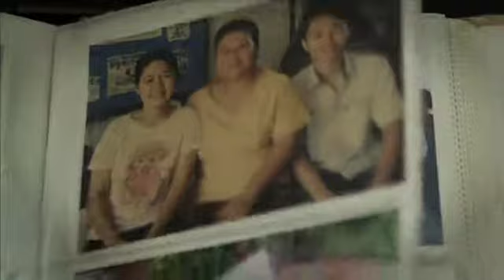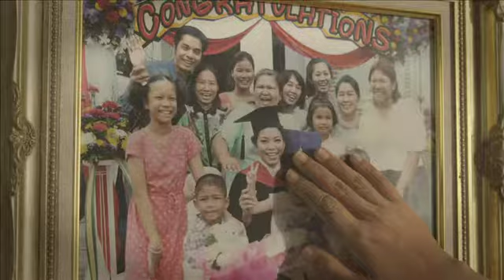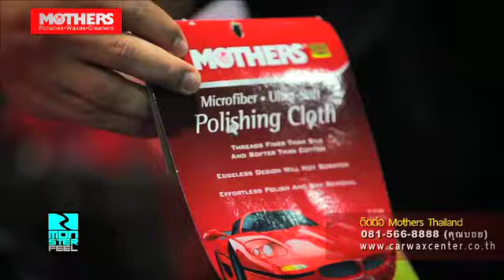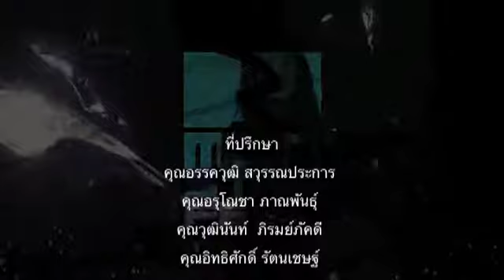AUTO SALON 2015 ตอนที่ 4 by MONSTER FEEL